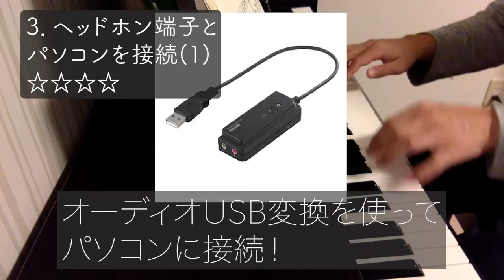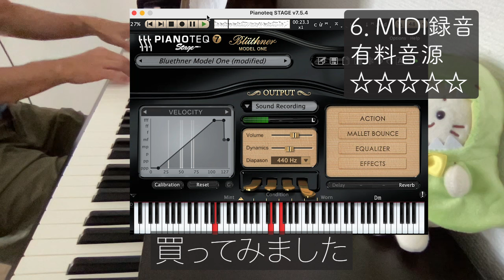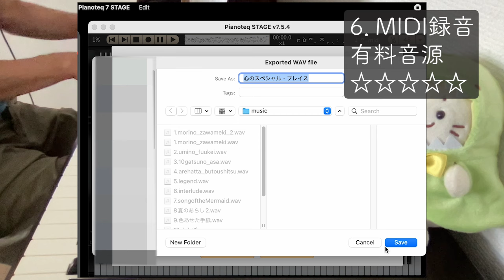【苦労しました】デジタルピアノの録音方法【いろいろ試しました】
デジタルピアノの録音方法はたくさんあって，今の方法にたどり着くのに5年かかりました．笑
試した方法を紹介したいです．

0:00 はじめに
0:26 ビデオカメラ内蔵のマイク
0:53 ヘッドホン端子 - ICレコーダー接続
1:32 ヘッドホン端子 - PC接続（USBオーディオ変換利用）
2:36 ヘッドホン端子 - PC接続（オーディオインターフェース利用）
3:10 MIDI録音（無料音源）
4:25 MIDI録音（Pianoteq）
6:22 まとめ
8:05 たぬき

ピアノ無料音源はたくさんありますが，なかなか導入が難しいです．
音源はそれ単体で動作するスタンドアローンがいいと思います．
DAWのプラグインとしてしか動作しないタイプもありますが，面倒です．

ピアノ音源は次がおすすめです．
私にPianoteqを勧めてくれた人はIvoryを使っていました．笑
Pianoteq：

音源：Pianoteq7,  Blüthner (Model One)